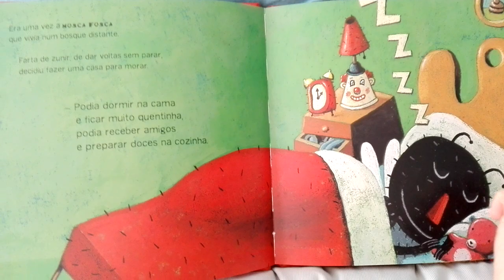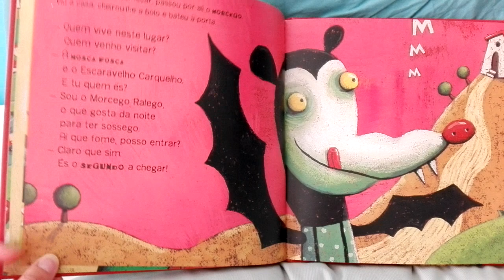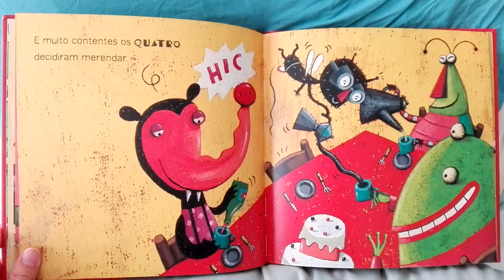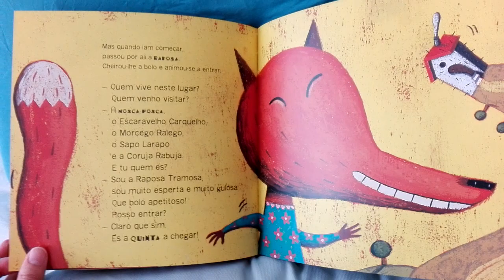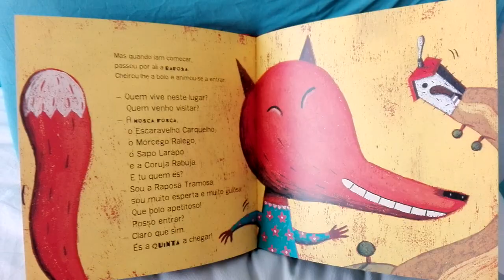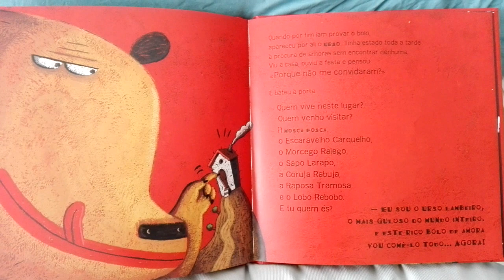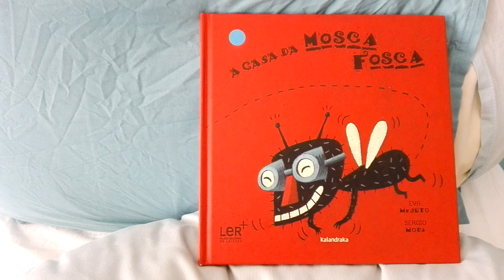Hora do Conto # A casa da Mosca Fosca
Para os meninos da Sala Laranja, e para todos os que estão em casa !